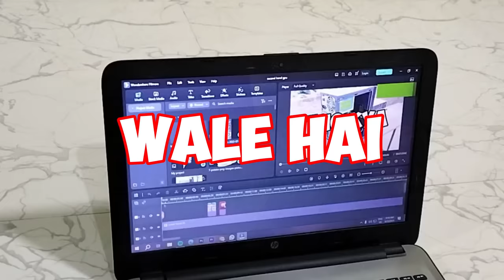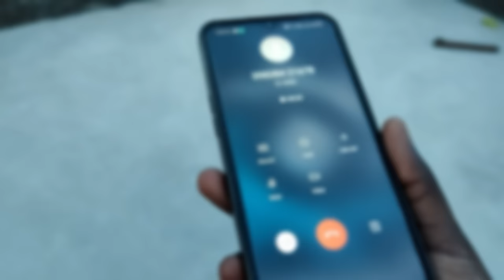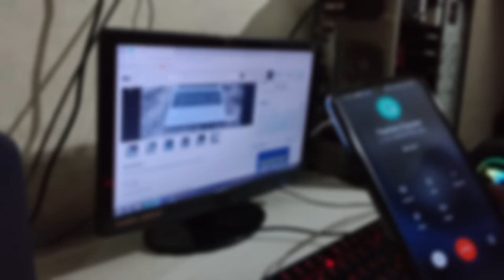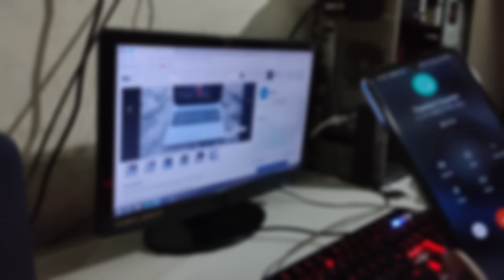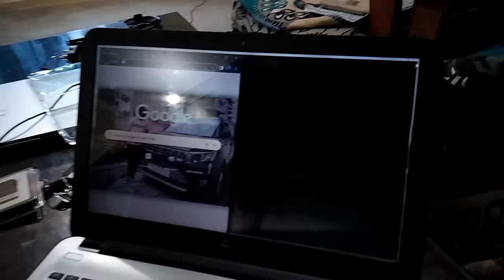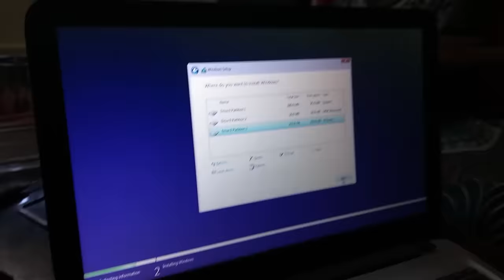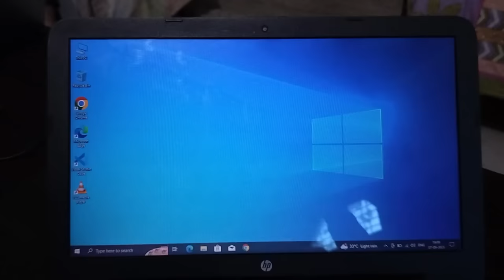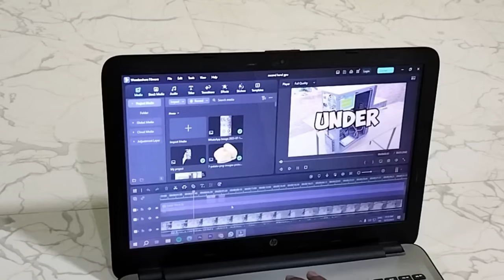BOUGHT EVER CHEAPEST LAPTOP EVER! 🔥 Best Laptop For Gaming in 3000rs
🚩My PC Peripherals :
HEADPHONE WITH MIC

🚩My PC Specs :
Zebronics H61 Motherboard
i5 3570 Processor
8GB DDR3 RAM
240GB SSD
500GB SSD
Power Supply SMPS
Cabinet for Pc